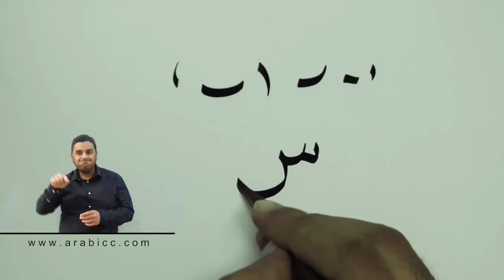06 - Etapes pour dessiner les lettres س, ش Lettres Sīn, Shīn + La langue des signes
Etapes pour dessiner les lettres س,  ش - Lettres Sīn, Shīn - Elles commencent par un petit chiffre 1 d'un point de mesure, ensuite une légère montée vers la gauche, puis une pointe d'un point de largeur attachée à un chiffre 1 plus grand, en se terminant par une descente vers la gauche. Finalement, une remontée se termine par un chiffre 1 inversé, à une envergure de trois points de longueur et cette partie ressemble à la lettre ن.